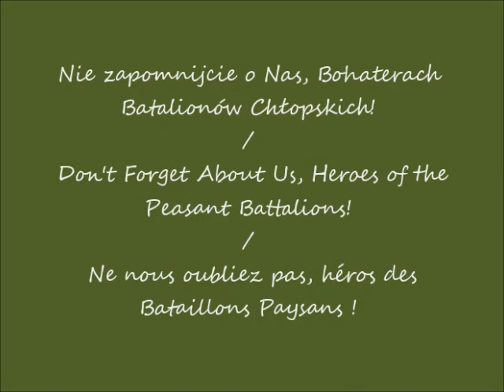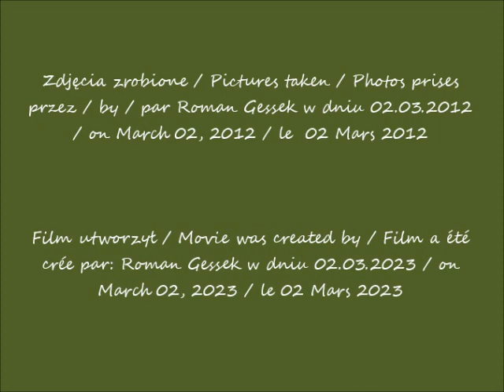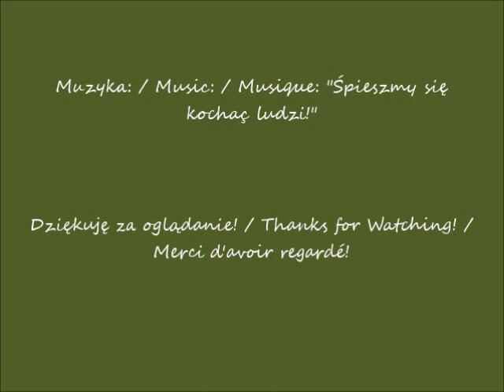2023 03 02 02 03 2012 Szreńsk cmentarz Groby żołnierzy Batalionów Chłopskich z Ziemi Zawkrzańsk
Szreńsk w oczach Romana / Szreńsk in Roman's eyes / Szreńsk dans les yeux de Roman
Groby żołnierzy Batalionów Chłopskich z Ziemi Zawkrzańskiej /  Graves of the soldiers of the Peasant Battalions from the Zawkrzańska Land /  Tombes des soldats des bataillons paysans du Land de Zawkrzańska /
Cmentarz parafialny / Parish cemetery / Cimetière paroissial
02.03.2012 po / after / après 10.01